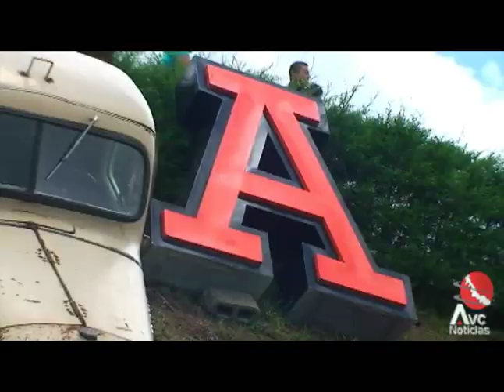Exposición de autos clásicos en Xalapa 28/agosto/2011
Modelos de automóviles que datan desde 1930 hasta 1980 pueden ser admirados en la "Exposición de Autos Clásicos" celebrada en las instalaciones de la Universidad Anáhuac en esta ciudad, los días 27 y 28 de agosto de manera gratuita.

Uno de los organizadores, Antonio Vázquez aclaró que el evento se realiza sin fin de lucro, sólo se trata de una exhibición de automóviles a fin de reunir a la familia y que padres e hijos convivan.

Destacó que uno de los requisitos indispensables para que un automóvil sea catalogado como antiguo es que debe tener las piezas mecánicas originales y contar con 30 años a partir de su creación.